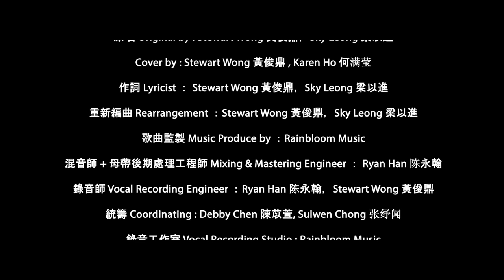Stewart & Karen Ho【天天发大财】Official Music Video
“快乐”是最大的财富，愿大家就算遇到任何困难都能好好地过每一天，天天都开心，自然天天都发财！